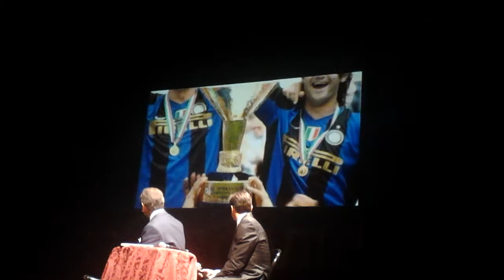Infinito Zanetti!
Il capitano dell'Inter riceve un premio a Parma, in occasione del 37° Premio Internazionale "Sport Civiltà 2013". Pupi, in compagnia della moglie Paula, sale sul palco del glorioso Taetro Regio per la "Fondazione Pupi", fondata nel 2002, e che adesso aiuta migliaia di bambini e famiglie della zona di Buenos Aires. Campione dentro e fuori dal campo, Javier Zanetti parla del suo impegno nel sociale e dei suoi trascorsi in nerazzurro, con dei momenti davvero emozionanti.